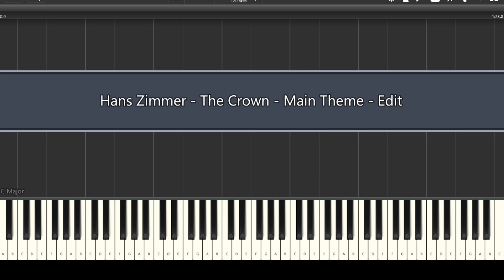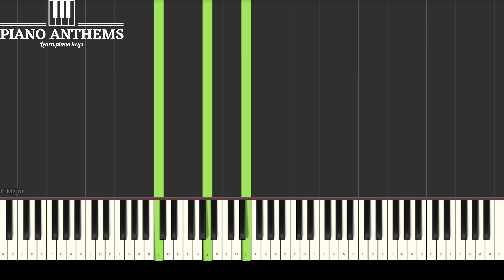Hans Zimmer - The Crown | Learn Piano Keys